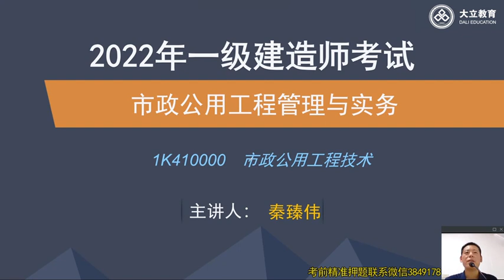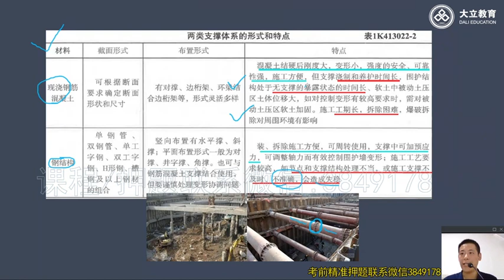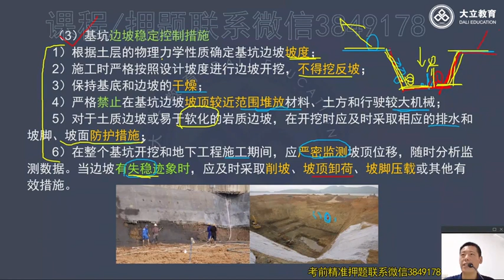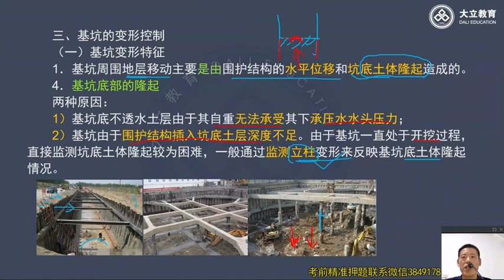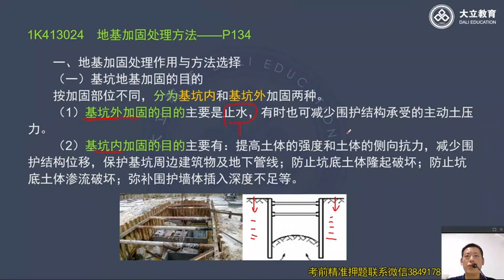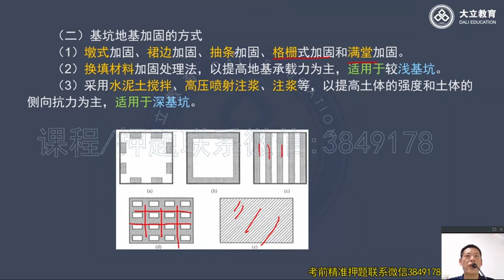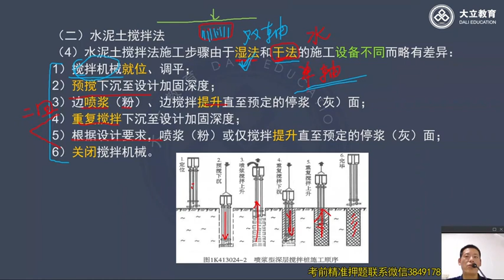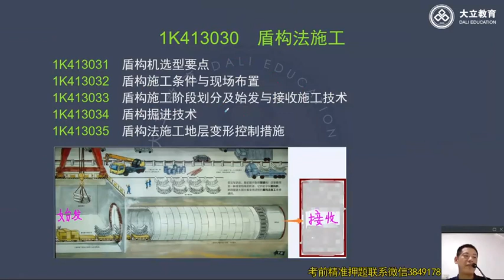2022 一级建造师 市政 秦臻伟 新教材系统精讲班27 城市轨道交通工程4